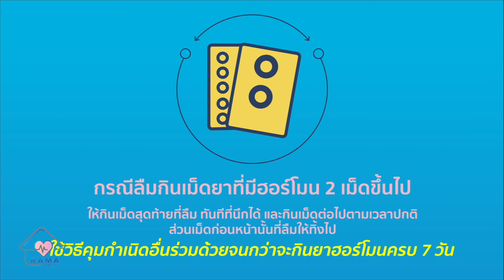Rama Variety - EP.45 1 MinuteTips 13/07/64 | by RAMA Channel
ถ้าลืมกินยาคุม ต้องทำอย่างไร 1 MinuteTips

ติดตามรายการรามาวาไรตี้..
ทุกวันอังคาร เวลา 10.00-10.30 และวันเสาร์ เวลา 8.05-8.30